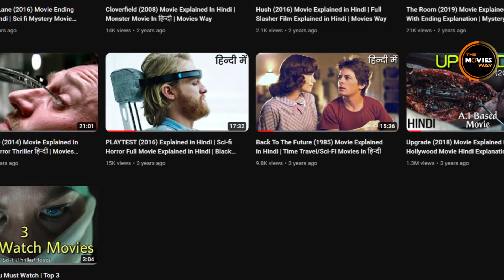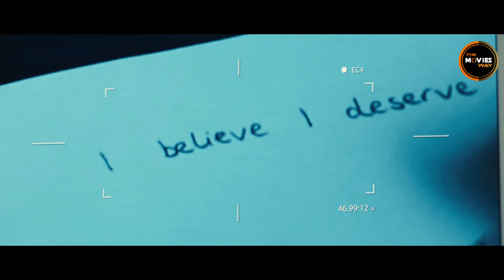Thriller/Mystery Movie - Exam (2009) Explained in Hindi | Moviesway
Psychological Thriller Movie - Exam (2009) Explained in Hindi |  Moviesway

Movie - Exam (2009)
Genre - Thriller/Mystery
Runtime - 1h 41m
Director -  Stuart Hazeldine
Budget: 6 lakhs USD
Box office:  3.95 lakhs USD
IMDb - 6.8/10, Rotten Tomatoes - 62%, Google Users - 75% Liked

Storyline:- The final candidates for an immensely coveted corporate job are locked together in an examination room. They are provided with a test that is uncomplicated yet puzzling. Their anxiety is palpable.

00:00 Intro
01:00 Movie Explained
17:02 Outro

Exam
Exam 2009
Exam movie explained in hindi
exam full movie explained in hindi
exam thriller movie in hindi
exam mystery movie explained in hindi
sci fi movies in hindi